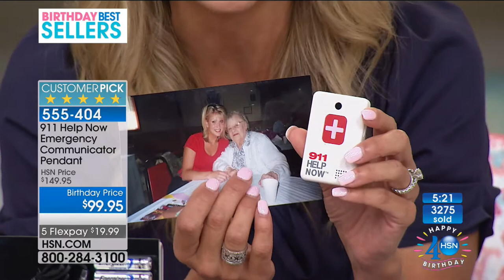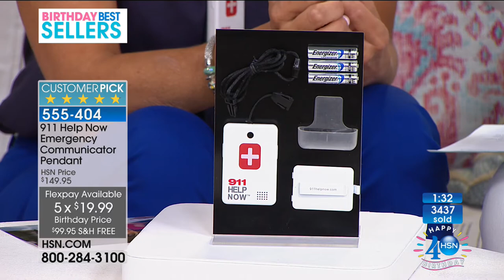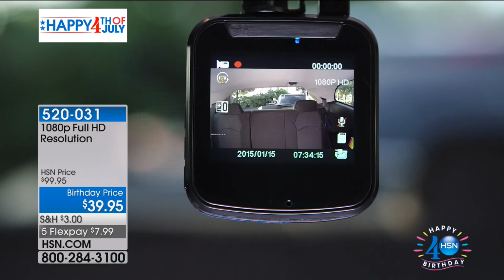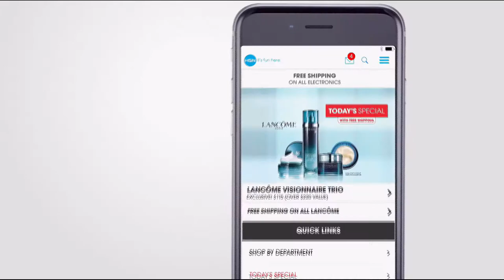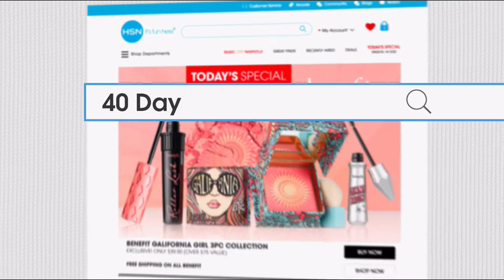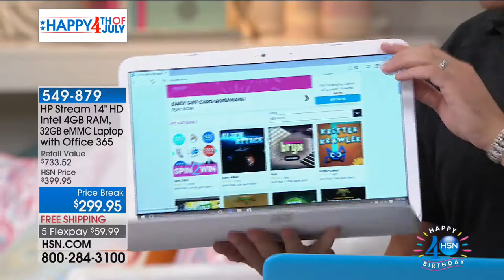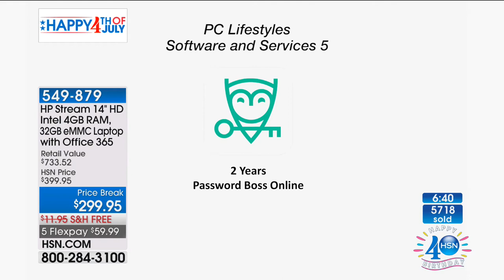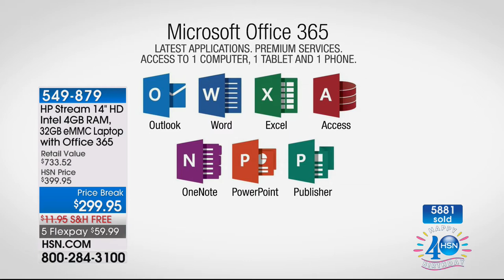HSN | Electronic Connection Celebration 07.01.2017 - 12 PM